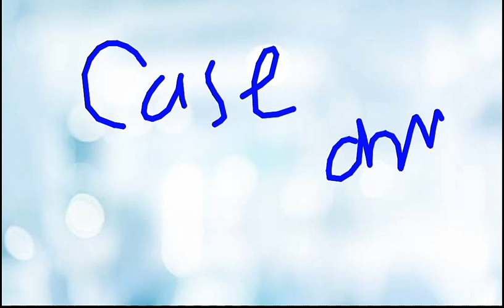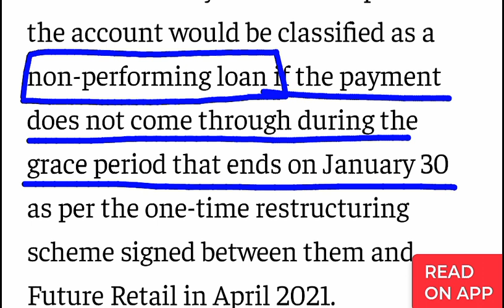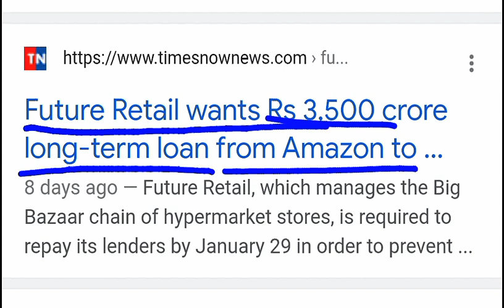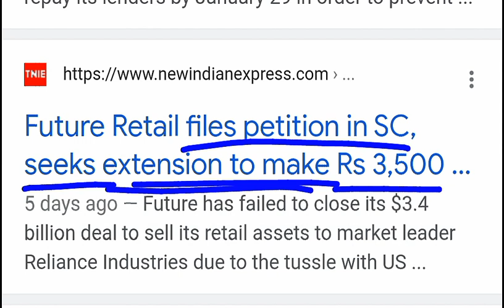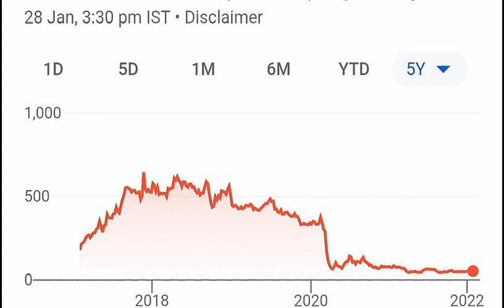कल पता चलेगा कंपनी का शेयर रहेगा की ZERO हो जायेगा ⚫ Retail investors ALERT ⚫ Stock Market News SMKC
TY :)